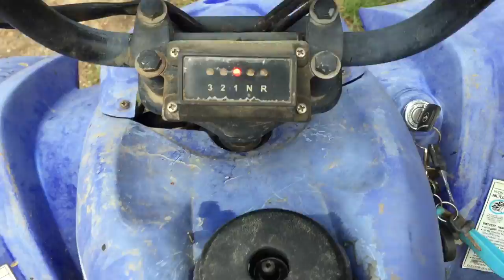110 Chinese Falcon test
Testing out a pair of 110 Chinese Falcon ATV's